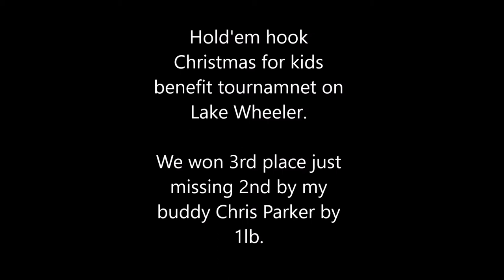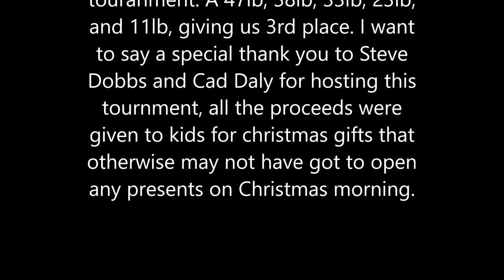Wheeler lake catfish tournament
We ended up getting 3rd place missing 2nd by 1lb. Congrats to Shon McHorder for 1st place and his 75lb beast he weighed in.